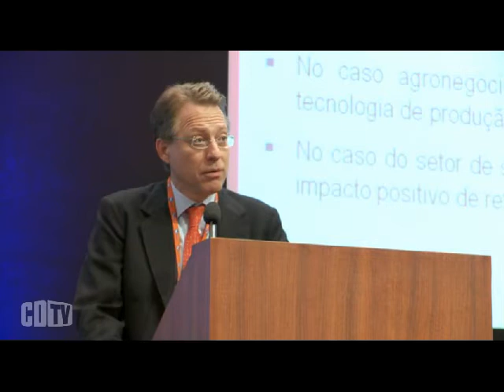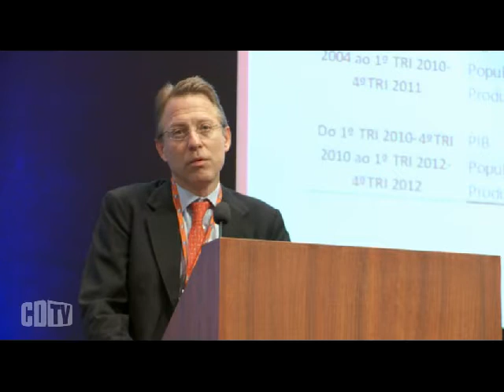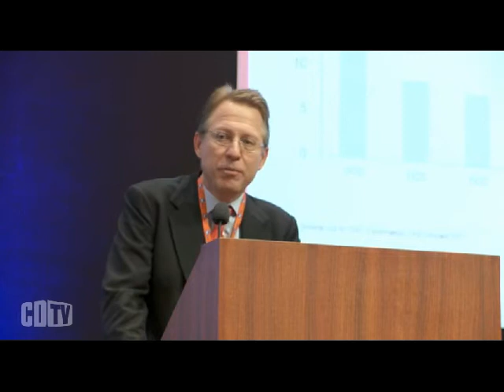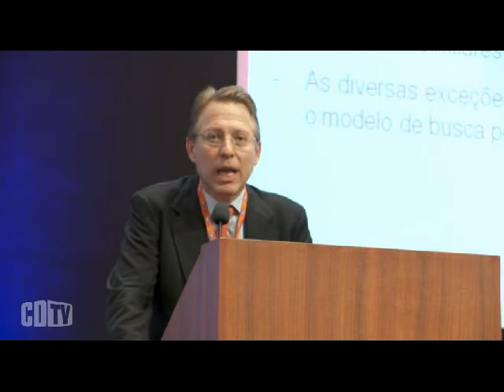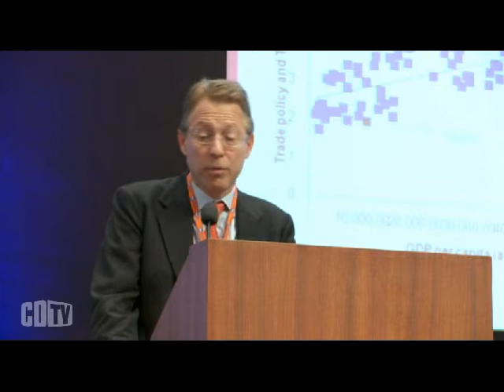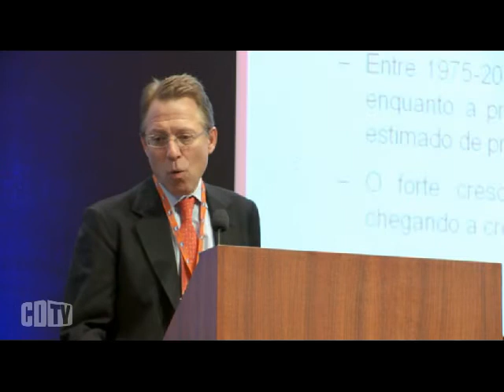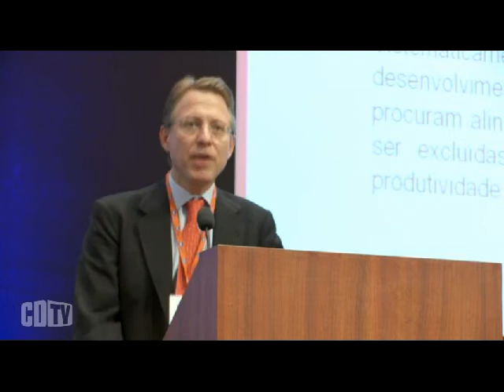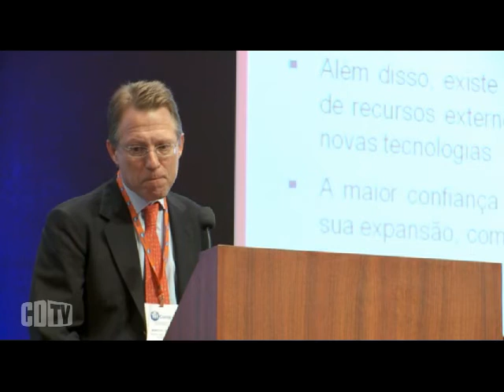Política tributária é discriminatória e afeta produtividade do Brasil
"De instalação de antena de telefonia à construção de hidroelétricas tudo é muito complexo. As distorções são inúmeras e há muita dificuldade para resolvê-las", ressalta o economista Marcos Lisboa na sua apresentação no Telcomp.